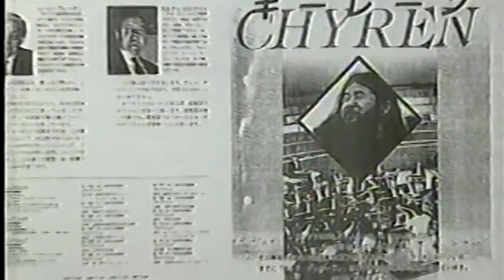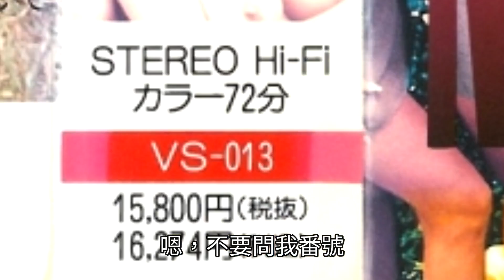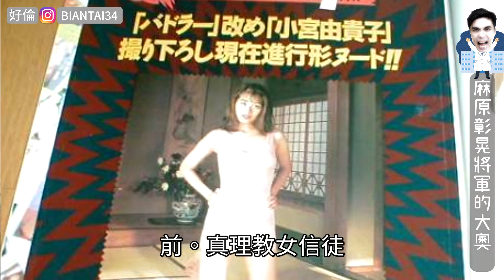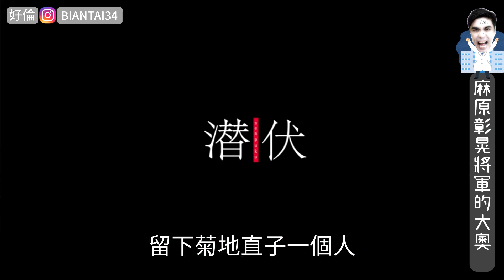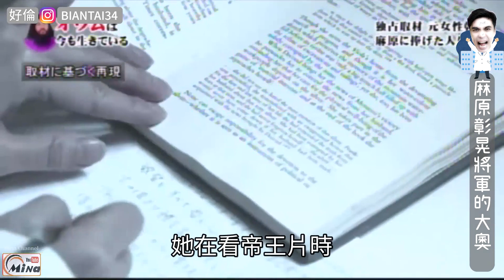深日本#55 ▶ 不能悟道那就在風俗界出道吧｜好倫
🉐請支持好倫的理念與創作
最低99元即可得到：

★幸福的不敗兵法
★YouTube影片逐字稿以及音頻
★好倫的辛酸筆記

 📲加強聊天技巧

★聊天攻城包
★實戰神卷軸